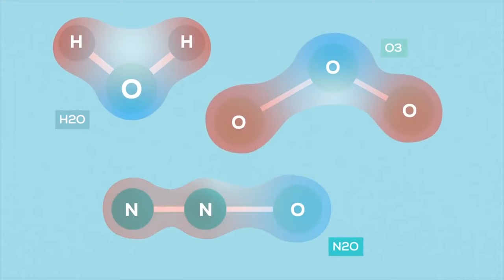Sea Level Rise Documentary EVR1001C FGCU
Made by Clay, Fiona, Valerie, Sam, and Yvane